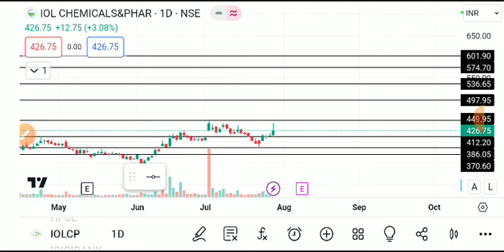iolcp share latest news today, iolcp share analysis, iolcp share price target